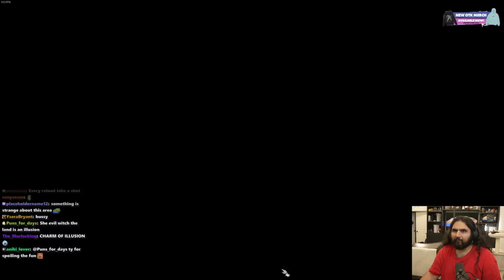The Quest That Made Me ADDICTED to Baldur’s Gate 3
In this Baldur's Gate Gameplay Video we discover a suspicious old lady (Auntie Ethel) who turns out to be someone else. Also, why did my Paladin wake up in women's underwear all of a sudden? Is this normal for BG3?

keychain.club/Esfand